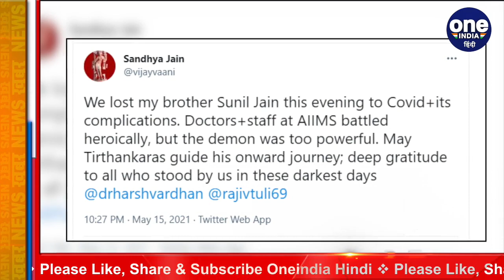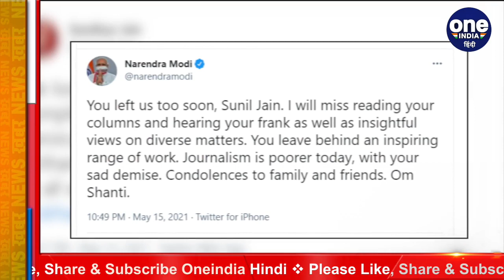Financial Express मैनेजिंग एडिटर Sunil Jain का Corona से निधन, PM Modi ने जताया शोक | वनइंडिया हिंदी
Coronavirus continues to wreak havoc in India, Sunil Jain, Senior Journalist and Managing Editor of Financila Express, died on Saturday from Covid 19. His sister Sandhya Jain tweeted and gave this information. After coming to Corona Positive, Sunil Jain was admitted to Delhi AIIMS for treatment. PM Narendra Modi has also expressed grief over the demise of editor Sunil Jain.

India में Coronavirus का कहर जारी है, Senior Journalist and Financila Express के Managing Editor Sunil Jain का शनिवार को Covid 19 से निधन हो गया. उनकी बहन संध्या जैन ट्वीट कर ये जानकारी दी. Corona Positive आने के बाद Sunil Jain को इलाज के लिए Delhi AIIMS में भर्ती कराया गया था.संपादक सुनील जैन के निधन पर PM Narendra Modi ने भी दुख जताया है।